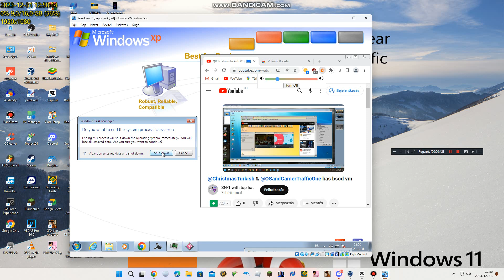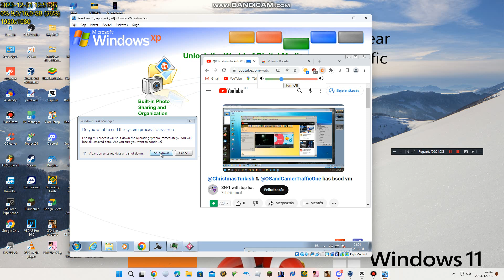& Windows XP Tour has BSOD VM #4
PC Specs:
AS-ROCK A75M-HVS:
OS: Microsoft Windows 11 Pro Version 22H2 x64
System: To Be Filled by O.E.M
Type: x64 based PC
Processor: AMD A6-3620 APU with Radeon(tm) HD Graphics 2.20 Ghz
RAM: 16,00 GB
BIOS Mode: UEFI
Motherboard: AS-ROCK A75M-HVS
Platform: Desktop PC
Sound Card: HD Audio Device
Video Card: NVIDIA GeForce GT 610
Storage: 480GB

eMachines E510:
OS: Microsoft Windows 7 Professional x86
System: eMachines
Processor: Intel(R) Celeron(R) CPU M560 2.13Ghz
RAM: 2,00GB
BIOS Mode: Legacy
Motherboard: eMachines E510
Platform: Laptop
Video Card: Intel GMA X3100
Storage: 150GB

My Phones:
Redmi Note 9 (New Phone)